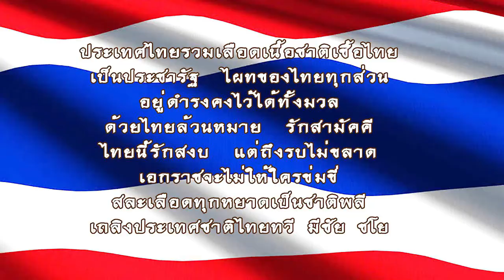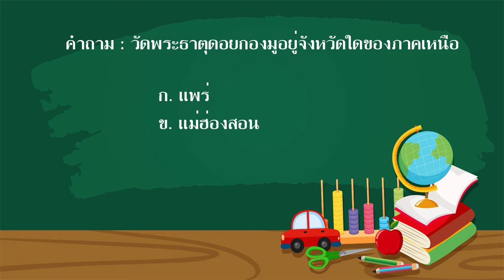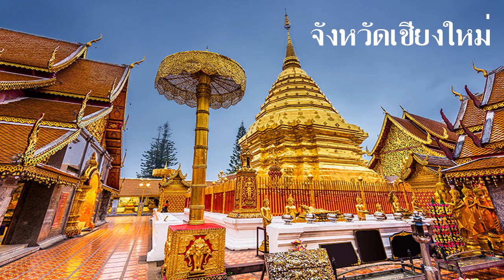G1 HI64 vdo 229 Thai cultures in the North